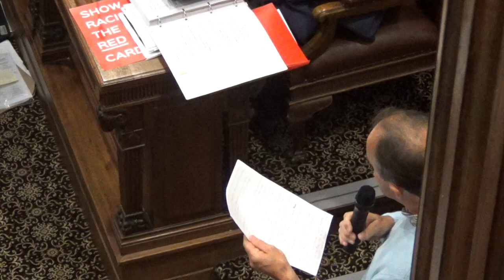Council (Wirral Council) 14th October 2019 Part 1 of 3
Council Chamber, Wallasey Town Hall, Brighton Street, CH44 8ED

1. DECLARATIONS OF INTEREST 2:44

Members of the Council are asked to consider whether they have any disclosable pecuniary interests and/or any other relevant interest, in connection with any matter to be debated or determined at this meeting and, if so, to declare it and state the nature of such interest.

2. CIVIC MAYOR'S ANNOUNCEMENTS 6:10

To receive the Civic Mayor's announcements and any apologies for absence.

3. MINUTES 10:14

To approve the accuracy of the minutes of the extraordinary meeting of the Council held on 15 July 2019 and the ordinary meeting of Council held on 15 July 2019, attached.

Additional documents:

Minutes Public Pack, 15/07/2019 Council normal

4. PETITIONS 22:12

To receive petitions submitted in accordance with Standing Order 21.

5. PUBLIC QUESTIONS 25:10

To deal with questions from members of the public, in accordance with Appendix 1 to Standing Orders – up to 30 minutes.

6. LEADER'S, EXECUTIVE MEMBERS' AND CHAIRS REPORTS 37:26

To receive the written reports of the Executive and Overview and Scrutiny Committee Chairs, and to receive questions and answers on any of those reports in accordance with Standing Orders 10(2)(a) and 11.

6a Overview and Scrutiny Committee Chairs' Reports

Additional documents:

6b Cabinet Members reports

Additional documents:

Portfolio report - children, families and education
Portfolio community services
Portfolio report - tourism and culture
Portfolio finance and resource
Portfolio report - health